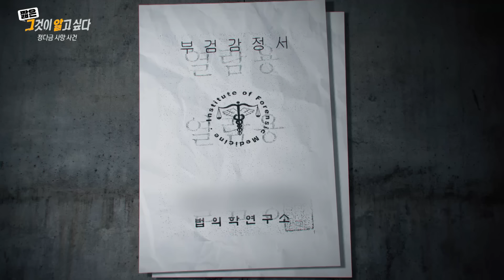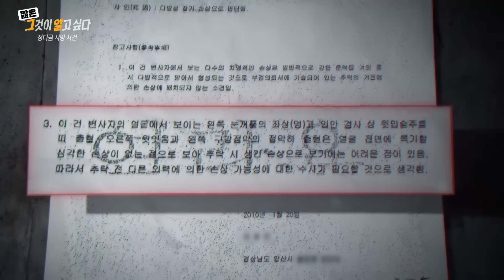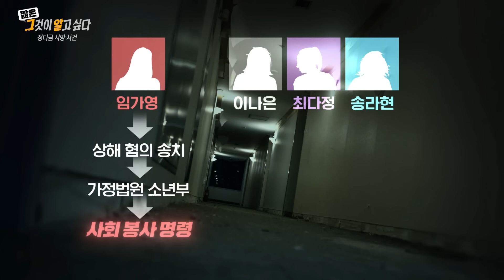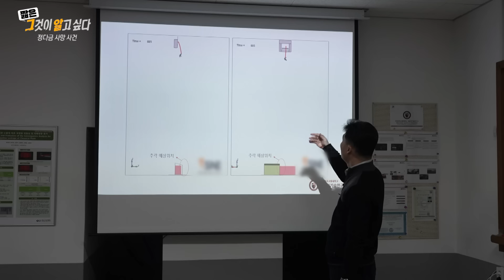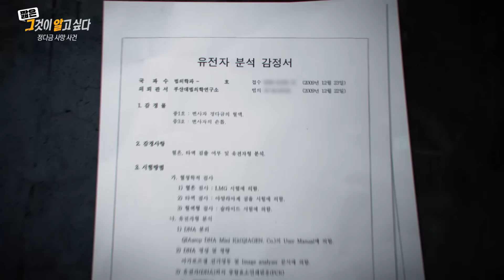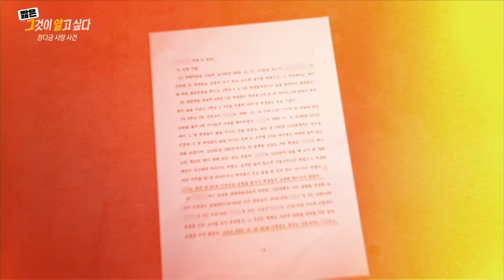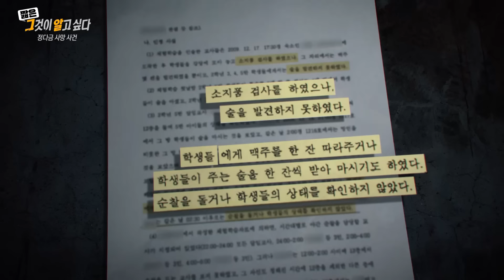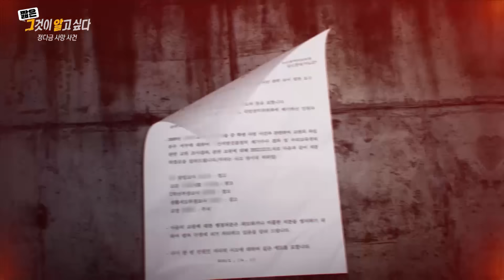얼굴에 남은 수상한 상처가 말해주는 1216호의 진실은? 정다금 사망사건｜짧은 그알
1216호에 갇힌 진실
- 정다금 사망 사건

연출 : 조상연 / 작가 : 오유경